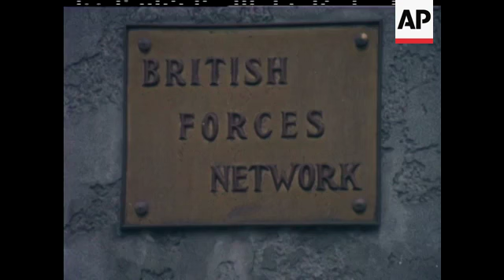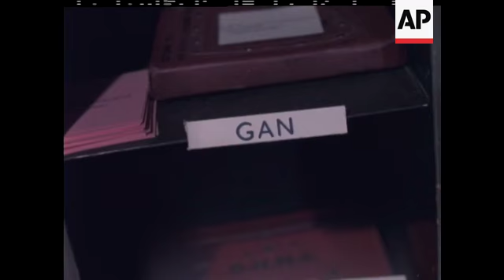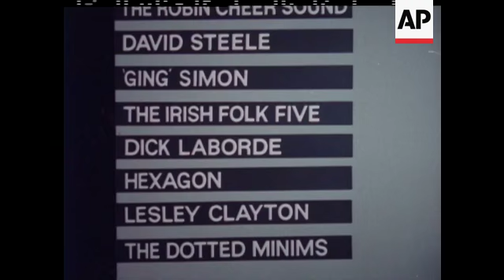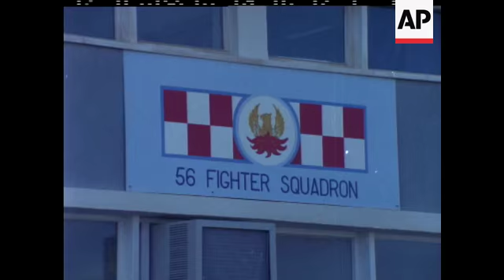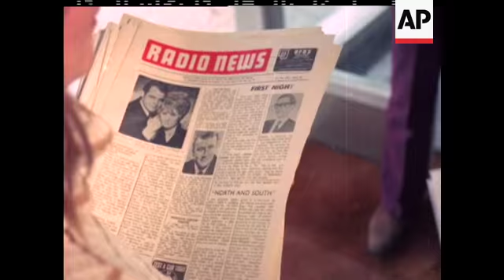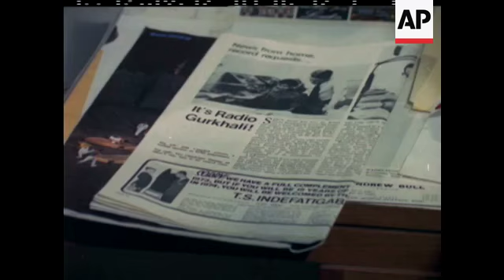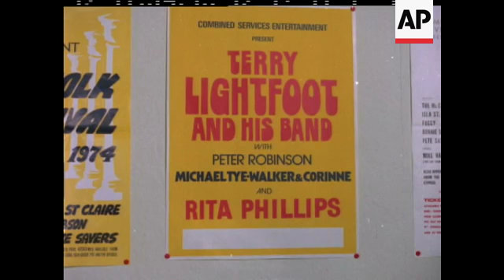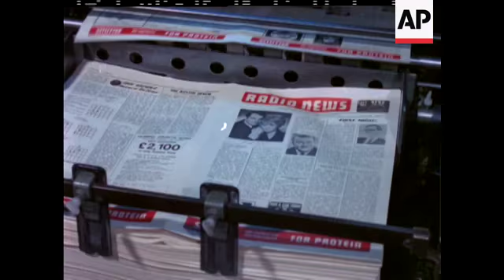B F B S (BRITISH FORCES BROADCASTING SERVICE) - NO SOUND - COLOUR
Date = 1973/74 REEL 1 - LAS Radio aerial GV Radio Station CU clock as second-hand reaches 5.45 CU Sign lights 'On The Air' MS Technican at transmitter (x 3) Evening view of Radio Station CU Clock at 6.30 CU Tape deck switched on MS Enginerr gives 'thumbs up' signal PAN up radio mast CU Sign 'British Forces Network' ZOOM OUT B.F.B.S. Building in Cologne, Germany MS Woman announcer in Studio (x 3) GV B.F.B.S. Station in Gibraltar (x 2) GV In studio (x 2) CU Needle placed on record CU Sign 'On the Air' GV B.F.B.S. Station Malta MONTAGE: various shots in Radio Station during boarcasts (x 13) GV B.F.B.S. H.Q., London CU World Map GV Management Meeting (x 6) MS D.J. TOMMY VANCE & Producer select records (x 3) CU Announcer pan to Tape deck MONTAGE: Pigeon holes with names for despatching tapes 'GAN', 'NEPAL' & 'BELEIZE' MS Tapes in pigeon holes (x 2) GV Tapes arrive at B.F.B.S. Singapore (Int (x 3) MS Tape played MS Helicopter pilot AV's Singapore (x 3) CU Helicopter GV Singapore AV B.F.B.S. Transmitting station ZOOM OUT from Sony radio to Servicemen's wives listening GV Troops listen to transister radio (x 6) PAN to moored Submarine MS Int. Ward Room MS Sailor playing cards MS Tape fitted onto recorder (x 4) MS Sailors playing cards in Submarine Ward Room CU Pin-up pcitures (x 3) GV In Radio Studio (x 3) MS Announcer interviewing HENRY COOPER (x 3) MS Woman interviewers (x 2) ZOOM OUT The B.B.C. Playhouse Theatre, London CU Poster 'B.F.B.S. 1974 Army Music Finals' MS In Recording Studio (x 5) MCU Female Guitarist (x 2) Judges CU's Male singer (x 2) CU Tape Recorder MS Trio in Recording Studio (x 4) MS Engineers in Studio (x 3) AV Radio Station (x 2) VARIOUS Int. & Ext. Radio Studios (x 11) CU Tank passed 1. to r. throwing up mud into camera (x 3) (GOOD SHOTS) PAN Tanks passed to CU wheels GV Tanks halt GV Interviewer talks to Tank Crews (x 3) GV Interviewer with R.A.F. Mountain Rescue Team, Troodos, Cyrpus MS Interviewer with sailors on H.M.S. Lowestoft (x 5) MS Phanton aircraft lands CU Sign 'R.A.F. LAARBRUCH' MS Interviewer with Air Crew (x 5) Dinghy sailing & interviewer(x 2) GV Pop Group and Dancers MONTAGE: Reporters at various locations with Service Families (x 5) ZOOM OUT from radio & family listening MCU Door opens to Kinder Club with Uncle Bill children's radio announcer (x 3) CU Sign '56 Fighter Squadron' CU Radio with Air Crews listening, they scramble, run to aircraft & board CU R.A.F. roundal PAN Lightening aircraft takes off GV Army Operating Theatre (x 2) GV Wives Club arrive at DHEKELIA Radio Station Cyprus for tour (x 7) CU Sign 'Library' CU Sign 'Drama Studio' CU Sign 'Continuity & Talks' CU Copies of Radio News distributed VARIOUS shots radio production (x 4) MS Radio on deck of R.A.F. Rescue launch GV Lauch prepares for sea and moves off GV Broadcasting House & Langham Place, London CU Trophy 'Radio 4 Forces Chance 1973 Winners' GV Trophies presented to winners by IAN TRETHOWAN LAS Broadcasting House AV HongKong ZOOM OUT from kukri sign on B.F.B.S. Hong Kong. GV Production and presentation of Ghurkha programmes x 10. M Ghurkha Choir in studio x 6. GV Ghurkha recording at Services Hockey Match x 4. GV Helicopter fly's into check radio transmitter on Castle Peak, Hong Kong. CU Harry Secombe laughing. Various of Harry Secombe talking to Army personnel in Northern Ireland before boarding helicopter and flying away. CU Programmes and photographs of personalities. Various Ken Dodd visiting children in Gibraltar Naval Hospital. GV Ken Dodd on Stage before audience. Montage: shots from film as end compilation.